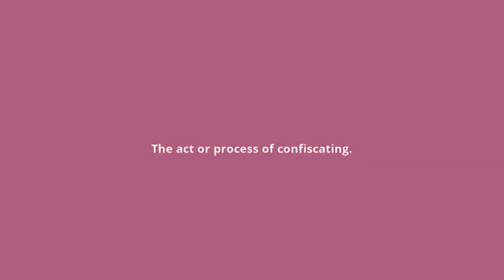what is the meaning of confiscation